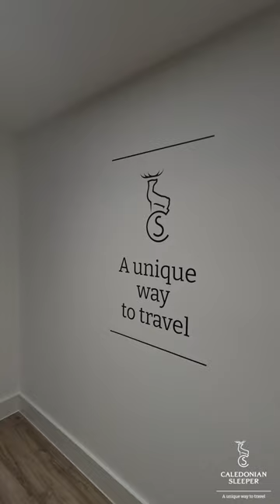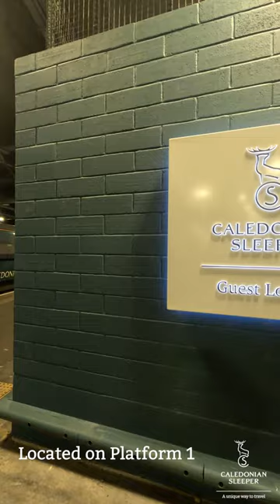Introducing the Caledonian Sleeper Euston Guest Lounge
Opened on 31st October 2023, the Caledonian Sleeper Euston Guest Lounge offers a taste of Scotland in the heart of London.

Conveniently located alongside platform 1, the lounge offers easy access for eligible arriving and departing Caledonian Sleeper guests.